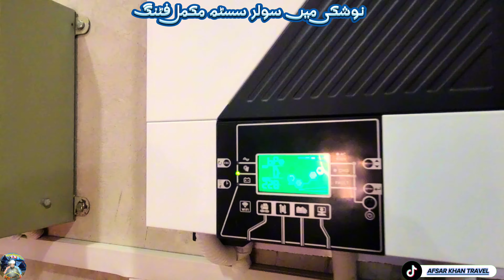Sako Solar System 4200 Watt complete wiring of nose Afsar Khan Travel ✌🏻✌🏻🇧🇫🇵🇰🏍🏕👷🏽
ساکو سولر سسٹم 4200 واٹ مکمل وائرنگ آف ناک افسر خان ٹریول ✌🏻✌🏻🇧🇫🇵🇰🏍🏕👷🏽